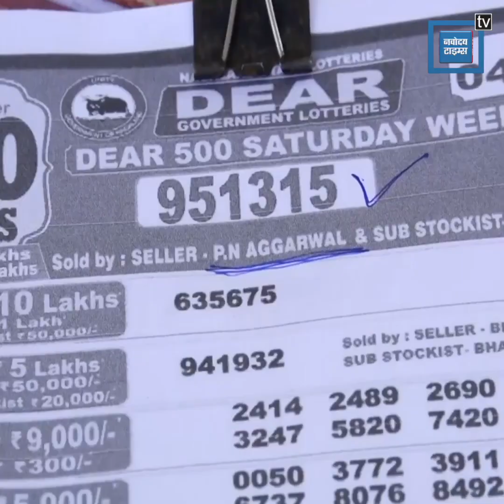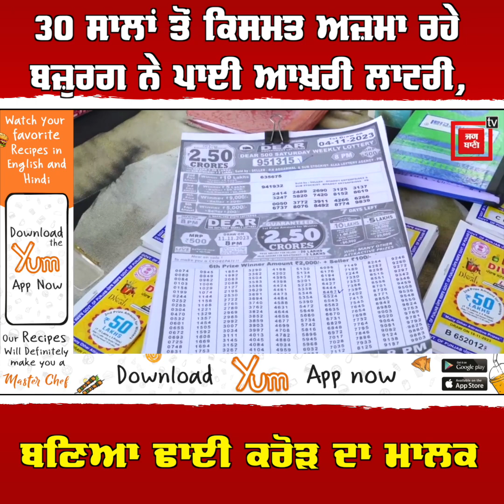30 ਸਾਲਾਂ ਤੋਂ ਕਿਸਮਤ ਅਜ਼ਮਾ ਰਹੇ ਬਜ਼ੁਰਗ ਨੇ ਪਾਈ ਆਖ਼ਰੀ ਲਾਟਰੀ, ਬਣ ਗਿਆ ਢਾਈ ਕਰੋੜ ਦਾ ਮਾਲਕ'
ਤੇਰੇ ਰੰਗ ਨਿਆਰੇ ਰੱਬਾ! ਲਗਦੈ ਰੱਬ ਵੀ ਬੰਦੇ ਦਾ ਸਬਰ ਦੇਖਦੈ!